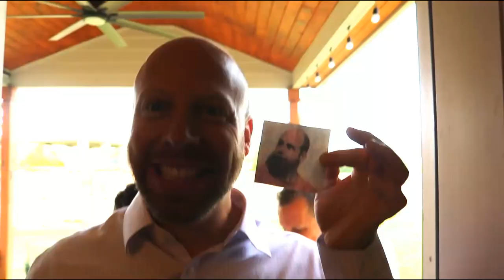Easton/Calta Easter 2023